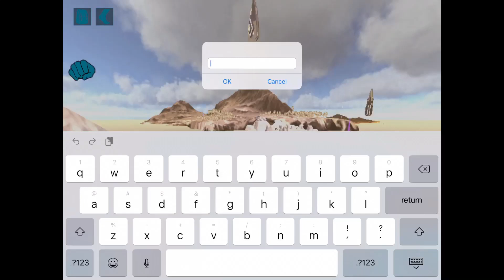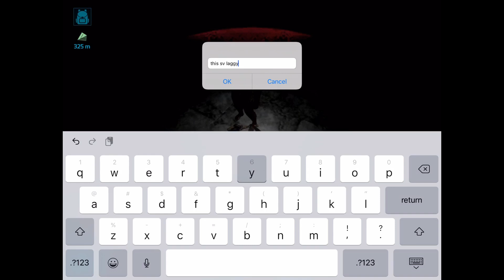Ark Mobile PvP!- This Is Why You KEEP Moving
Hello everyone and welcome back to another video! We are almost at 1k!

3:36 THIS Is why you hold still!

Hello viewer! If you enjoyed this video be sure to like it, if you disliked it be sure to leave a dislike, don't hesitate to let me know your opinions! If not, just sit back and enjoy the vid either way!

If enough of you become patrons I will maybe host a server if i get enough monthly income to support it, right now i have no steady flow of income until the channel gets monetized, so if you want to help me out, here's the link!↙